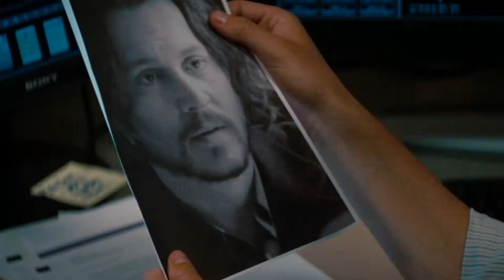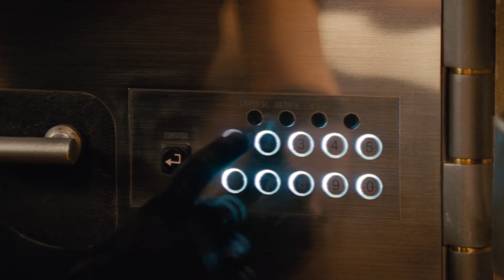The tourist scenes | 1080p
this movie is so underrated